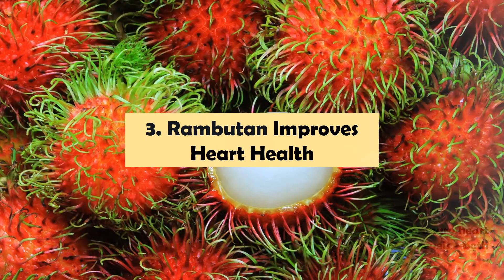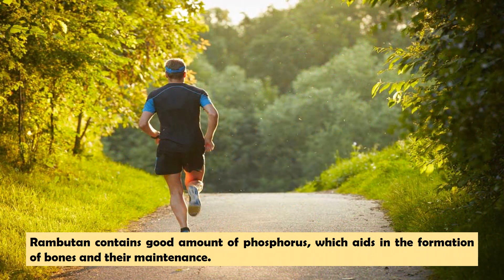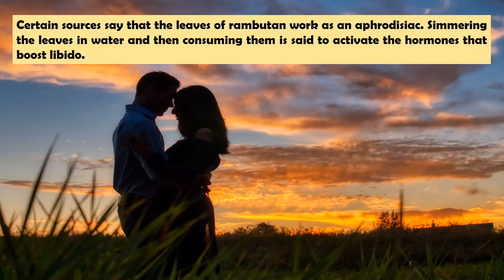11 Health Benefits of Rambutan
11 Health Benefits of Rambutan

Rambutan (Nephelium lappaceum) is a fruit native to Southeast Asia. It grows in a tree that can reach up to 80 feet (27 meters) in height and thrives best in tropical climates, such as in Malaysia and Indonesia. Rambutan got its name from the Malay word for hair because the golf-ball-sized fruit has a hairy red and green shell. Its unmistakable appearance is often compared to that of a sea urchin. The fruit is related to the lychee and longan fruits and has a similar appearance when peeled. Its translucent white flesh has a sweet yet creamy taste and contains a seed in its middle. Rambutan is very nutritious and may offer health benefits ranging from weight loss and better digestion to increased resistance to infections.